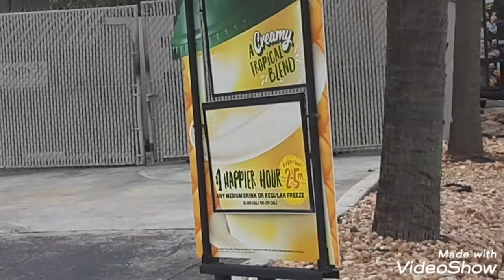New pineapple freeze review from taco belll